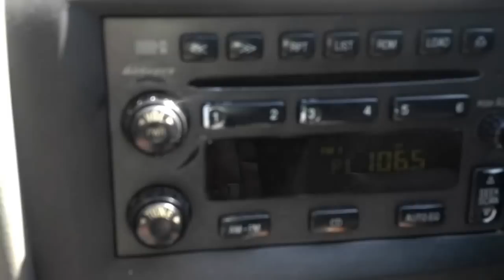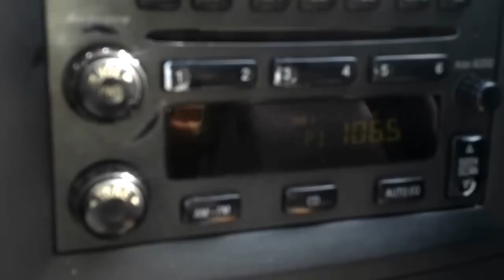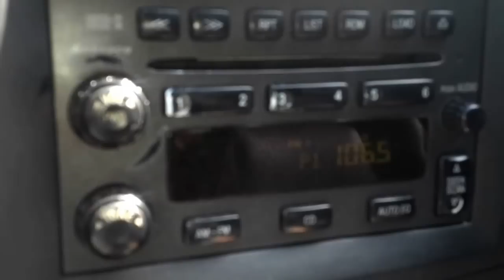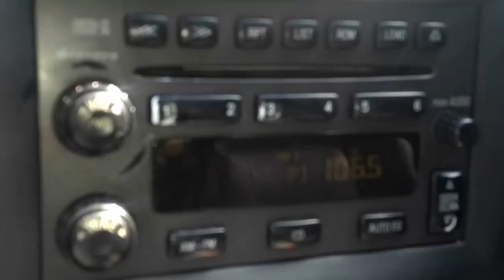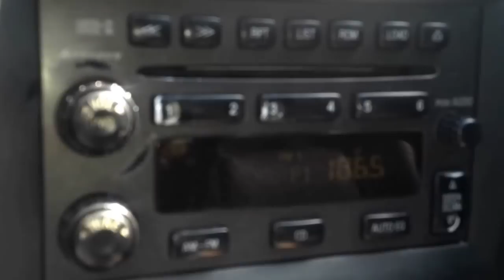Massiel Taveras dice ivan Ruiz abusador e irrespetuoso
La presentadora del Show del Medio Dia Massiel Tavera tubo una discusion en el aire con su productor Ivan Ruiz del canal 9